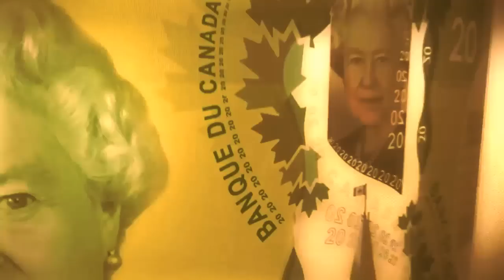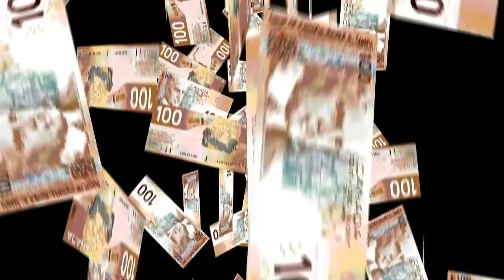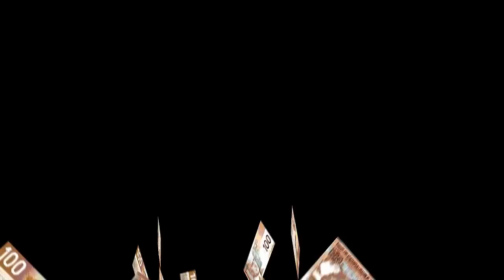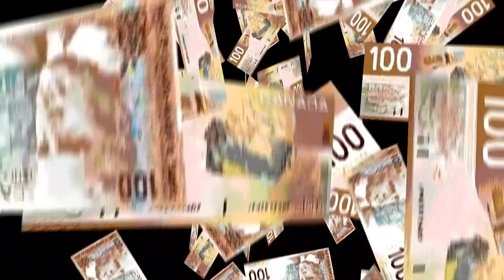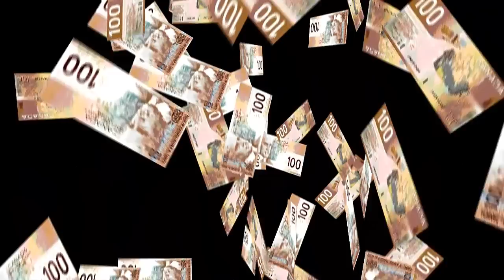NeuralSync™ Brainwave Entrainment for Wealth Canadian Version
Brainwave Entrainment "Canadian Endless Rain of Money" by NeuralSync™

This sample video of brainwave entrainment by NeuralSync™ introduces you to our revolutionary new technology.

The four embedded frequencies in this new NeuralSync™ audio, ENDLESS RAIN OF MONEY, repair DNA, open reception to change and facilitate miracles, encourage liberation from fear and guilt, relieve stress and stimulate serotonin production. Layered with Hololiminal™affirmations for wealth, prosperity and money attraction. Integrated with a 3D soundscape of falling rain.

Brainwave entrainment as you've never it experienced before!